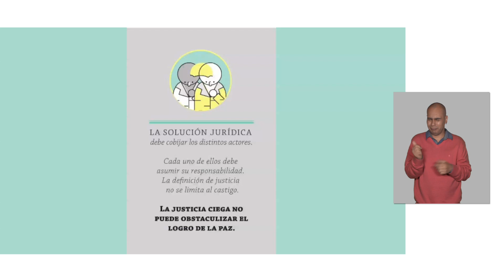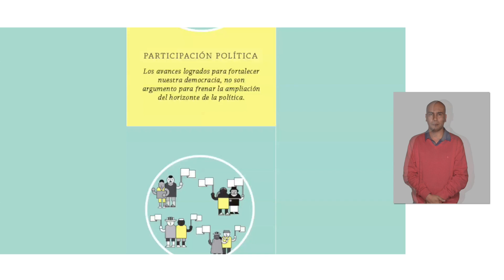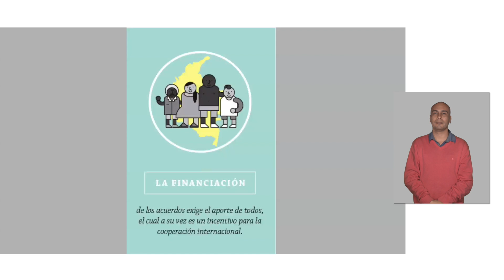Principios para la paz - Lengua de señas